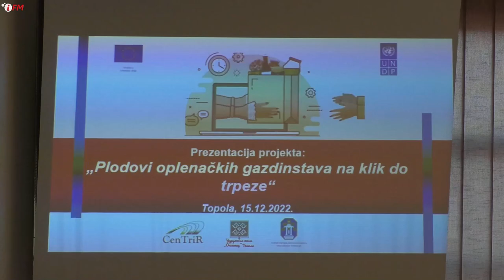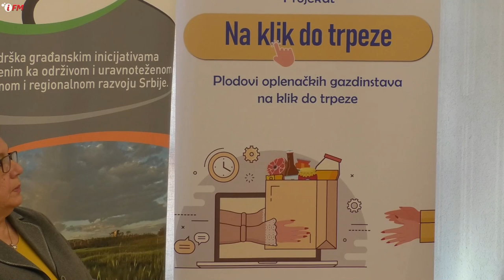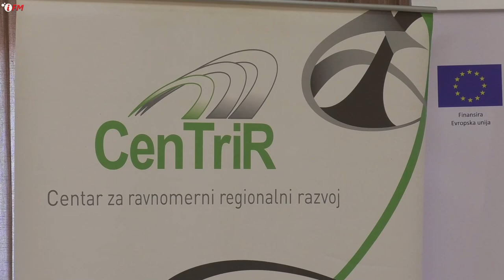Plodovi oplenačkih gazdinstava na klik do trpeze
Poljoprivrednice iz Topole koje su nosioci registrovanog poljoprivrednog gazdinstva, kao i one koje
su radno angažovane u gazdinstvima registrovanim na drugo lice, mogu postati korisnice jednog
ili više vidova tehničke podrške, koja će im biti na raspolaganju do maja 2023. godine. Za izbor
korisnica raspisan je javni poziv, a više detalja dostupno je na sledećem linku
Odabrane poljoprivrednice će pohađati četiri praktične radionice na kojima će steći osnovna znanja
i veštine neophodne za prodaju domaćih proizvoda preko interneta i društvenih mreža. Poseban
vid podrške će dobiti 15 poljoprivrednih gazdinstava koja imaju gotove domaće proizvode, što
uključuje: kreiranje ili redizajn Fejsbuk stranice ili Instagram profila; uključivanje u trenutno
najposećeniju Fejsbuk grupu za trgovinu domaćim proizvodima – ''Mali proizvođači hrane u Srbiji'';
profesionalno fotografisanje proizvoda i pripremu priče o gazdinstvu za postavljanje na društvene
mreže; nabavku ambalaže (tegle, flaše), grafički dizajn i štampu etiketa za ambalažu, kao i
ispitivanje hemijske i mikrobiološke ispravnosti domaćih prozvoda u sertifikovanim
laboratorijama.